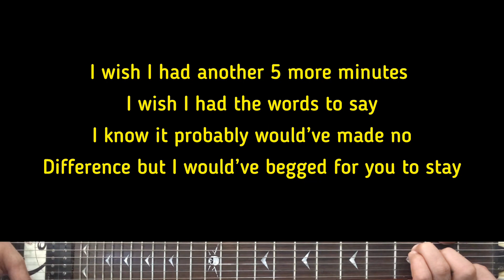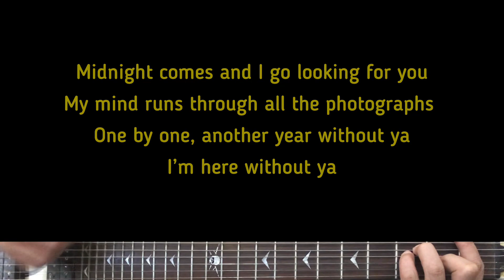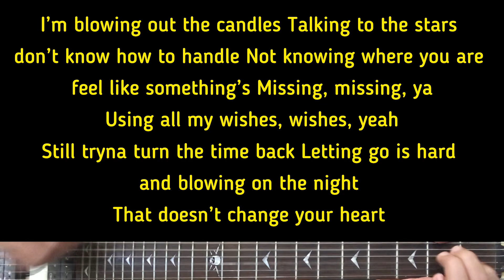Carter Ryan - Wishes | Karaoke Guitar Instrumental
Artist - Carter Ryan
Carter Ryan (Title) Wishes